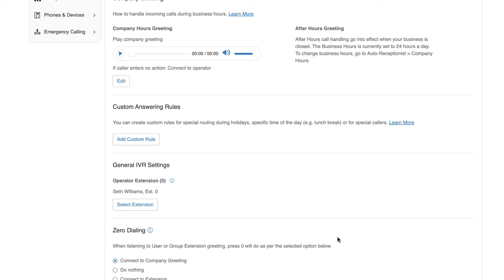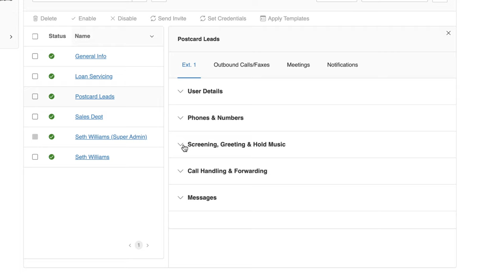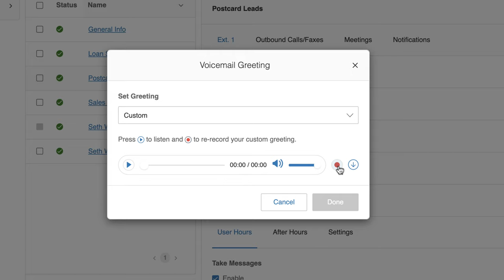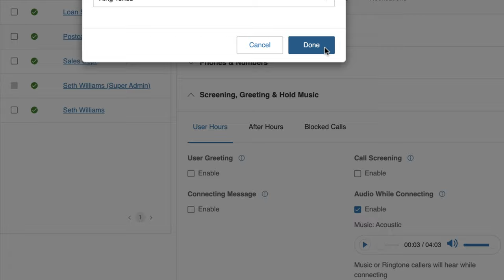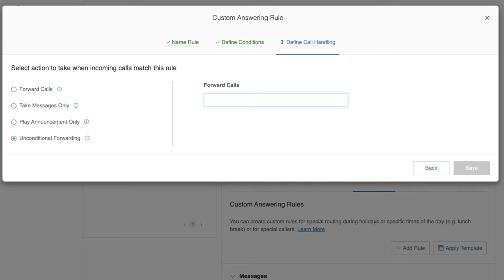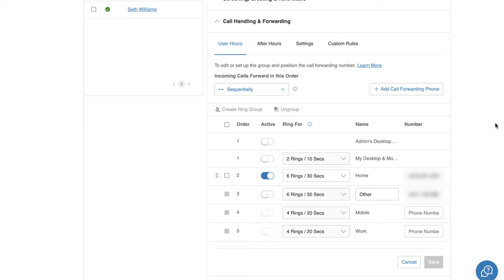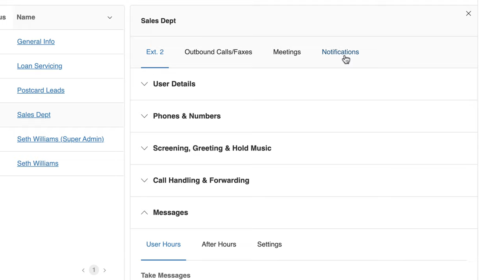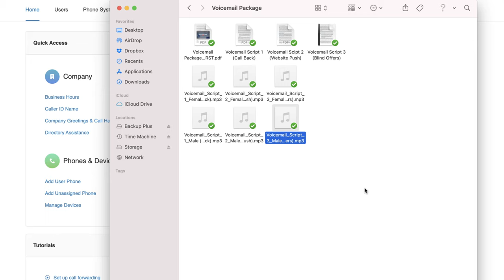How to Automate Your Phone & Voicemail System with RingCentral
0:00 - Intro
5:16 - Setting up your main voicemail greeting
6:54 - Assigning a phone number to an extension
7:14 - Scenario #1: Setting up a pre-recorded greeting for your acquisition line
10:48 - Scenario #2: Setting up call forwarding for a virtual receptionist
14:45 - TEST, TEST, TEST!
15:24 - Setting up Business Hours and After Hours for each number/extension
17:51 - Setting up notifications for voicemails, faxes, and text messages
19:26 - Preview of the Voicemail Package

Need your own professional voiceover artist?

If you're like most investors, the phone is a pretty big part of your life. This is one of the primary communication tools you use daily to follow up with leads, close deals, and MAKE MONEY. If you're going to be effective in your business, you need to know how to manage your phone time - there's just no way around it.

In my business, I get many phone calls from motivated and unmotivated sellers. I also get a lot of calls from people trying to sell properties I don't want. I used to spend hours and hours talking to these kinds of prospects daily. Essentially, my conversations with these people would be a complete waste of time...  but how else would I know who I was dealing with if I didn't talk with them on the phone?

Let's be honest, we won't end up doing business with EVERY single person who calls us (in fact it's usually quite the opposite). You usually have to search high and low to find that one person who actually needs what you're trying to help them with. So how do you eliminate the 90% of callers who are just kicking tires and aren't actually serious about closing a deal with you?

Several years ago, I decided to create a voicemail message to help me deal with this issue and over time, it turned out to be truly effective. It was a message that anticipated people's needs, answered questions, kept people on the line, and most importantly made them give me some answers before I invested any more of my time on the phone with them.

The idea behind this was to elicit some information that was actually helpful before I wasted another 10 - 15 minutes calling them back. This one message has literally saved me hundreds of hours of my time (and that's a conservative estimate).

After a year or so of using this message to screen my calls, I started to realize that even though it was very helpful in fielding my calls at all hours of the day, I still had to spend a lot of time calling these people back… so while the severity of the problem was lessened, it wasn’t necessarily “solved”.

What I decided to do was build a buying website. Once this site was online, instead of asking people to call me, I revised my direct mail message and my voicemail script so that it simply instructed people to visit my website and submit their information to me online (and once they did, I could send them an offer in 30 seconds – rather than spending 30+ minutes on a conversation that went nowhere).

I still allowed my prospects to call me (because let’s face it, a lot of people still want to talk with someone on the phone), but if they chose that medium – my message explained in a very compelling way that I was glad they called me, but it would definitely be in their best interests to visit my website and submit their information THAT way.

This new setup was another MASSIVE step forward in helping me eliminate wasted time and I still rely on it pretty heavily to this day. As a result, plenty of people still call me… but when they do, most of them don’t bother to leave a message, because they know there’s a better way.

These days, I don’t even pick up the phone when a prospect calls me. My phone system through RingCentral is programmed to route callers straight-to-voicemail where they hear my message.

Now, I know what you’re thinking… with this kind of voicemail system, is it possible I’m missing out on a few opportunities along the way? Probably! But what do I get in return for this tradeoff? I GET FREEDOM. My business doesn’t control me, I CONTROL IT.